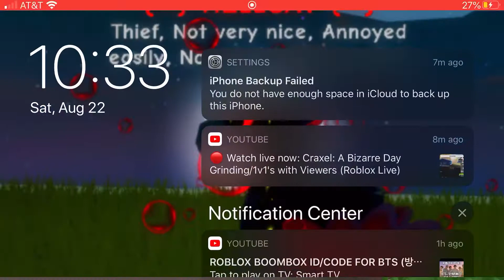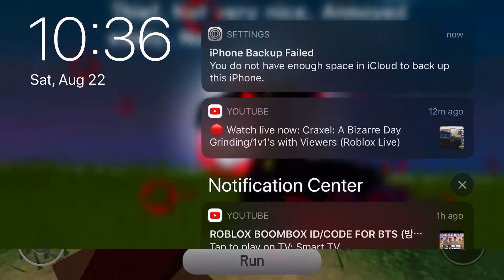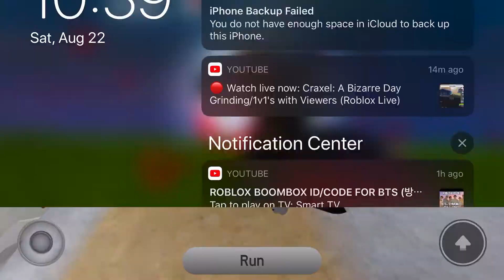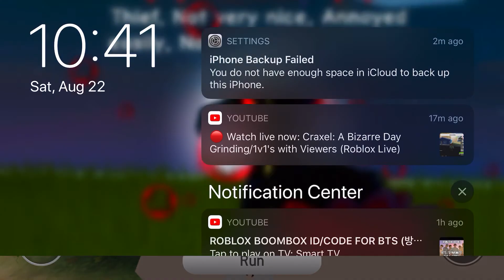Wolve's Life Dawn: ROBLOX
nut shell in a nutshell- vibe